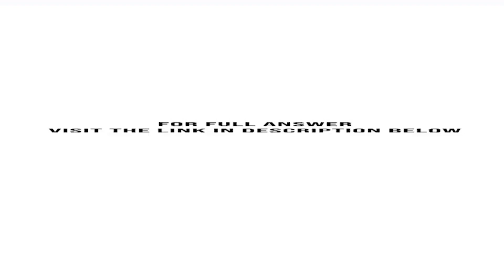Shamrock Industries uses process costing All of the company s manufacturing activities take place...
Shamrock Industries uses process costing. All of the company's manufacturing activities take place in a single processing department. The following information was available for the month of June. Direct materials . . . . . . . . . . . . . . . . . . . . . . . . . . . . . . . . . . . . . . . . . . . . . . . . . . . . . . . . . $ 90,000 Direct labor . . . . . . . . . . . . . . . . . . . . . . . . . . . . . . . . . . . . . . . . . . . . . . . . . . . . . . . . . . . . . . 30,000 Manufacturing overhead applied . . . . . . . . . . . . . . . . . . . . . . . . . . . . . . . . . . . . . . . . . . . ?40,000 Total costs to account for